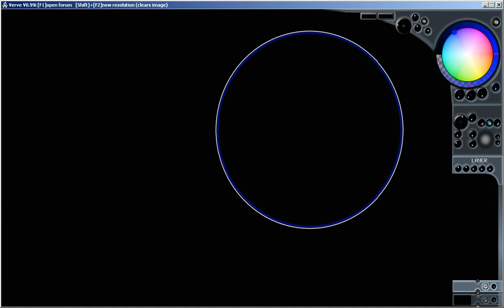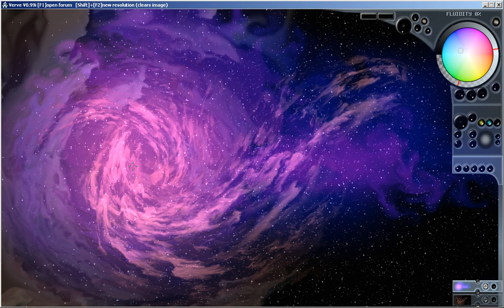Verve - A three minute Galaxy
Just a quick study on how to do a fun little galaxy with Verve in 3 minutes, or less, actually. It's sloppy, of course, but you can imagine how far you could take that in 5 minutes! 8)

The music is an old "musagi" song of mine I called "Proxima Laurentis".